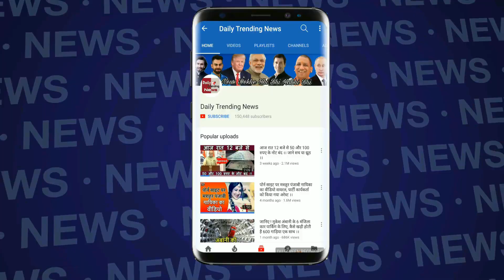World Cup 2019 : जाने सभी टीमो के मैचो का पूरा शेड्यूल, तारीख, समय, और जगह | WC 2019 Full Schedule